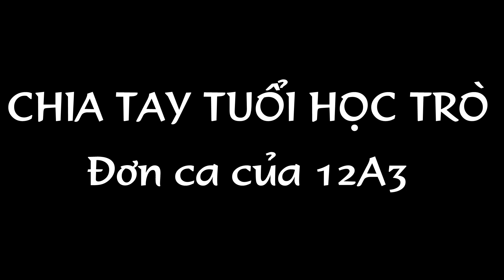Chia tay tuổi học trò│Đơn ca của 12A3│The song "Farewell to the student's age" of class 12A3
Đơn ca CHIA TAY TUỔI HỌC TRÒ của 12A3, thi văn nghệ trường THPT B Duy Tiên, Hà Nam chào mừng ngày Nhà giáo Việt Nam 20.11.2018 (Singing HAPPY HAPPY CHILDREN OF 12A3, Duy Tien High School's musical contest, Ha Nam welcomes Vietnam Teachers' Day 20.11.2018)